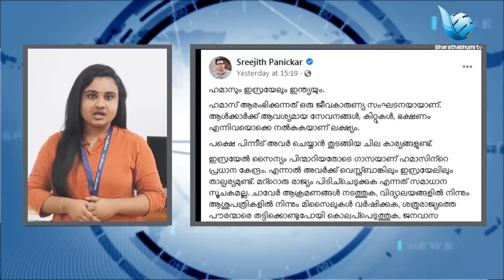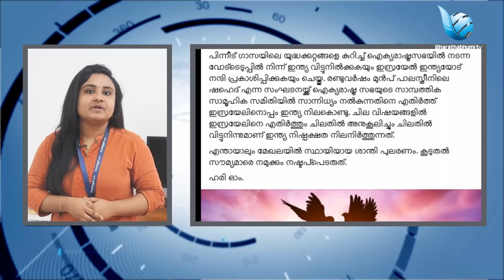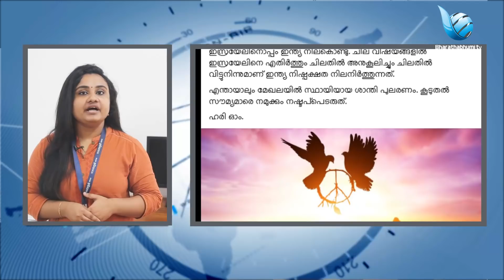ഇസ്രയേൽ ,പലസ്തീൻ ഇതിൽ ആരാണ് മാന്യൻ പ്രതികരണവുമായി പണിക്കർ|srejith panikar|IsraelGazaAttack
പാലസ്തീൻ ജനതയുടെ അവകാശങ്ങൾ സംരക്ഷിക്കപ്പെടണം എന്നതും ഇന്ത്യയുടെ സ്ഥിരം നയമാണ്.